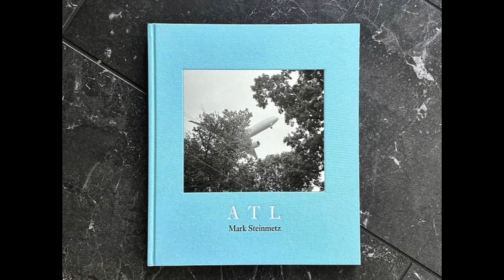Mark Steinmetz - Showing us what we already know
THIS VIDEO:Mark Steinmetz comes from my era…infact he was born in the same year as me. His early influences are similar to mine– Weston, Frank, Winnogrand… But that’s where the career parallels end – my country slid into turmoil, and I responded to what was happening around me. Steinmetz directed his focus onto ordinary lives  - lived in ordinary places. VID I’ve often wondered what I would have photographed, if I was’nt surrounded by chaos…and some days I envy the space that consistency offers. He’s interested in how chance impacts photographic moments. He works mainly with black and white film because he views the whole analogue process as a means of focussing his attention ..so that he can achieve the results that he’s after - he says that he prefers the way film describes the light. … silver rather than inkjet.

VIDEO CLIPS:A conversation with Mark Steinmetz, Picturing the south Mark Steinmetz, Mark Steinmetz and shooting large format portraits.